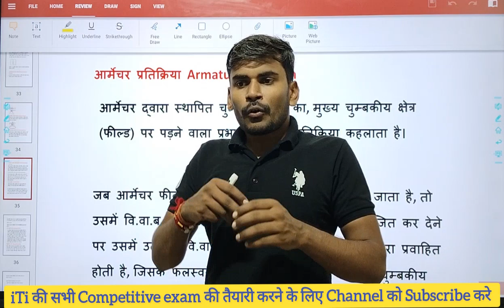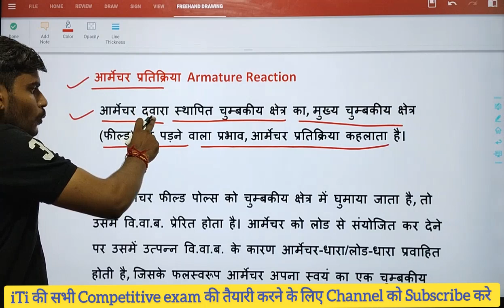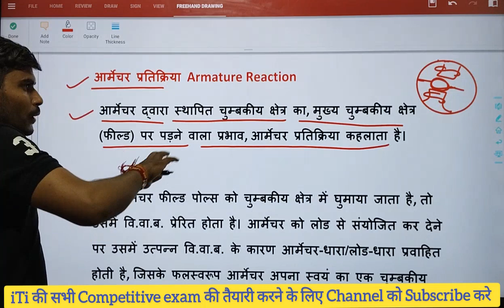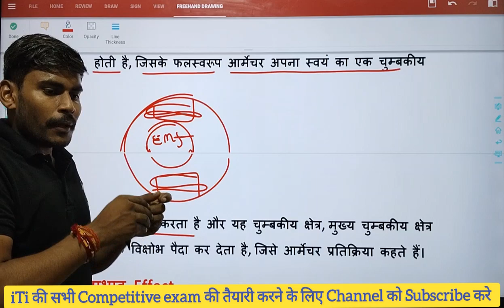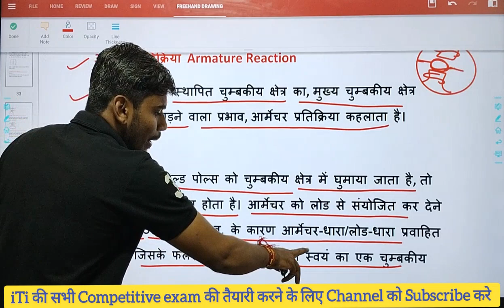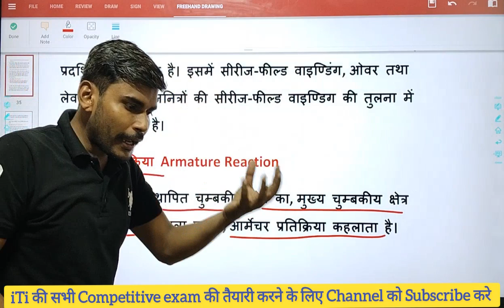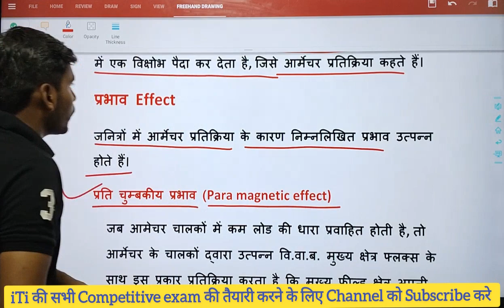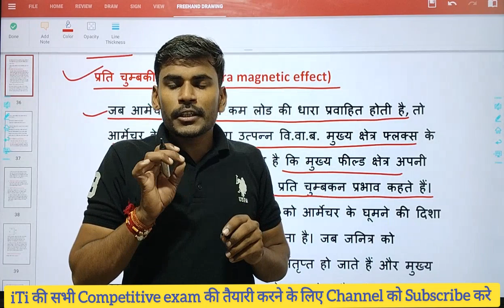आर्मेचर रिएक्शन डीसी जनरेटर// Electrician Theory 2nd year Class 09